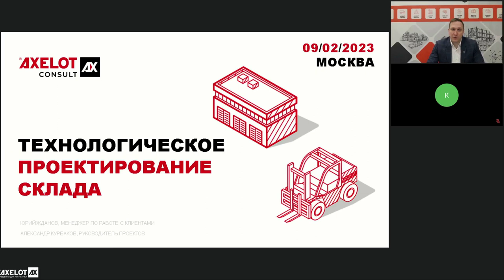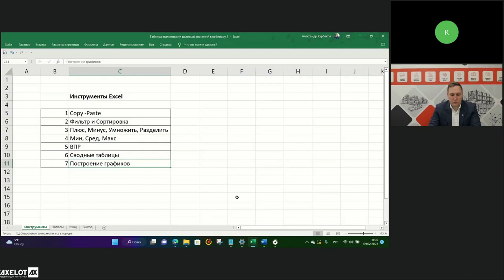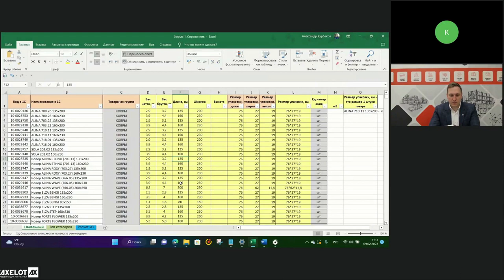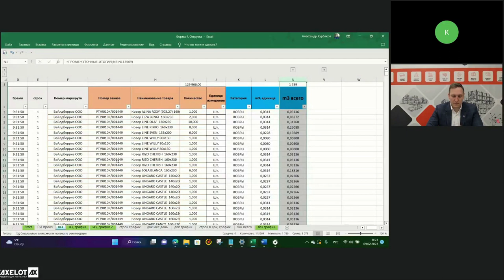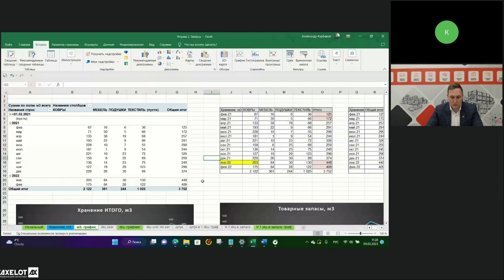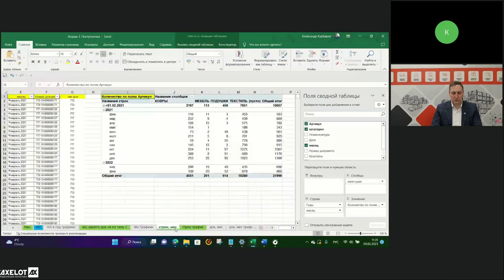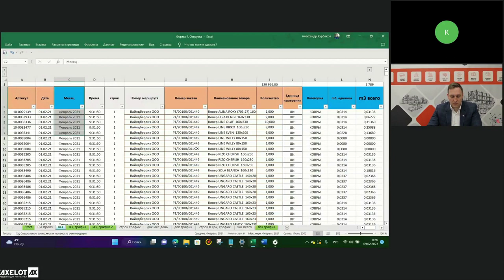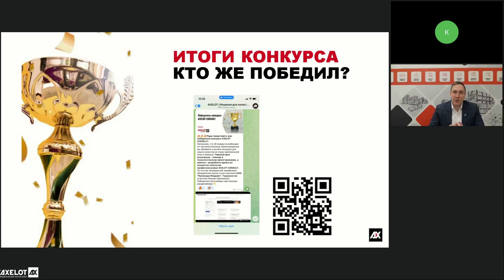Технологическое проектирование склада (часть 2)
9 февраля прошел второй вебинар, посвященный обзору этапов технологического проектирования склада. На мероприятии мы рассказали о методах проверки полноты данных, собранных в ходе аудита. В конце вебинара был объявлен победитель конкурса, стартовавшего 26 января.

На первом вебинаре в конце января мы подробно рассказали об этапах технологического проектирования, второй вебинар был посвящен практике, а именно методам проверки исходных данных. Слушатели узнали, как проверить правильность и точность собранных о бизнес-процессах данных и как, исходя из них, рассчитать целевые показатели для будущего склада.

Завершился вебинар подведением итогов розыгрыша, который стартовал 26 января. В нем приняли участие компании из стран Центральной Азии и Кавказа. Победитель конкурса - ООО "Мухамади Фирдавс", Таджикистан. Компания выиграла разработку одного из концептов топологии профессионалами AXELOT CONSULT. Поздравляем победителя!